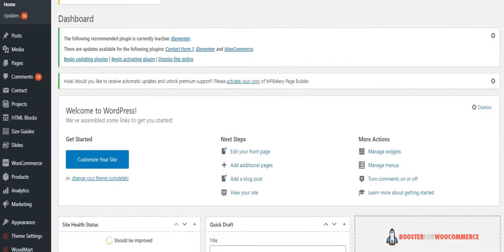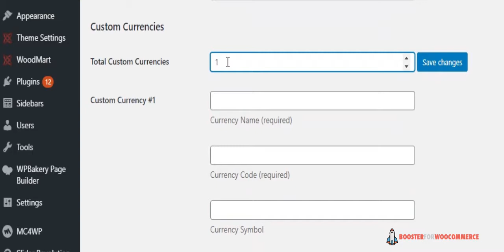How to add currencies on your eCommerce store?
Booster Currencies  module allows you to Add all world currencies and cryptocurrencies to your store you can change currency symbol and add custom currencies as well.